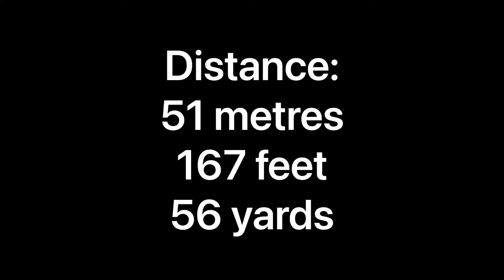Forehand Pull (week 1)